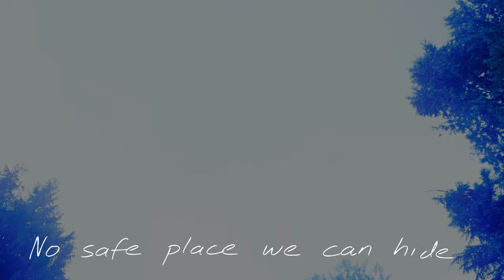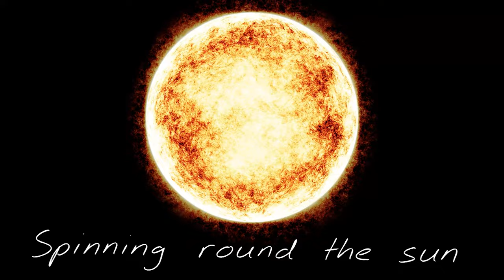Crazy World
Written by Henk Kruijthof
Performed by Chinatown Rose
Produced by HK Songwriting
Our world in the upcoming century.
Electronic. 129 BPM.
Synths, drummachines and SFX; no guitars
Main vocals: male
Background vocals: female